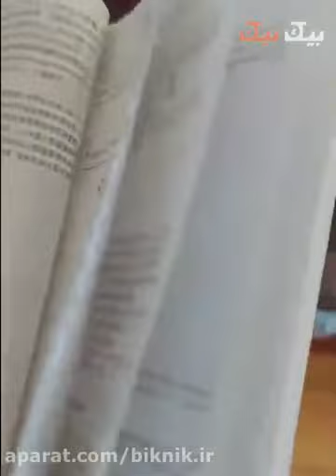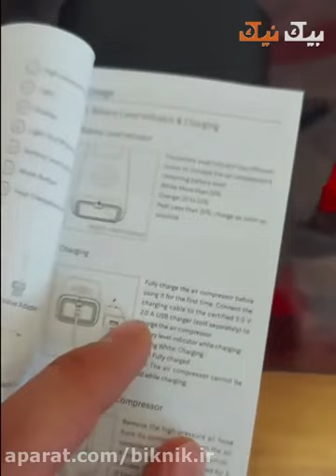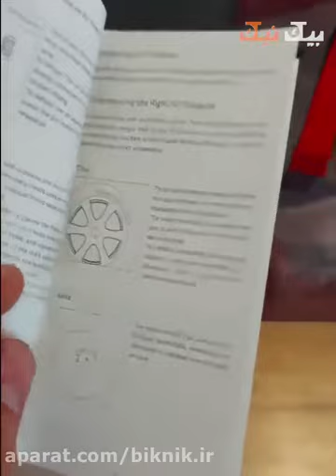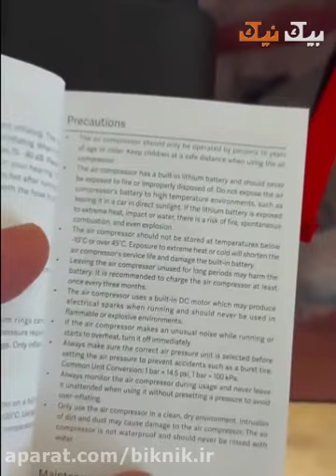نکاتی که قبل از خرید پمپ باد شیائومی مدل MJCQB02QJ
نکاتی که قبل از خرید پمپ باد شیائومی مدل MJCQB02QJ برای مشاهده نقد و بررسی کامل و خرید آنلاین با استعلام قیمت روز به لینک زیر مراجعه فرمایید باتشکر